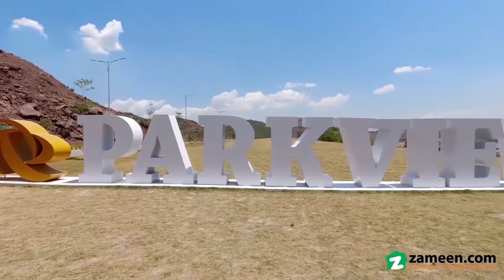10 MARLA RESIDENTIAL PLOT FOR SALE IN PARK VIEW CITY ISLAMABAD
overseas block
avail discount Rate
10Marla plots files
20% down payment
remaining 80%
10 quarterly esay instalment